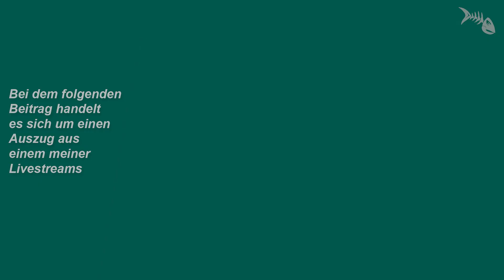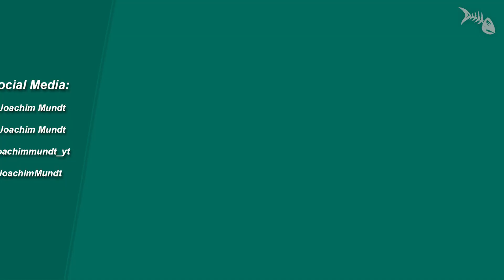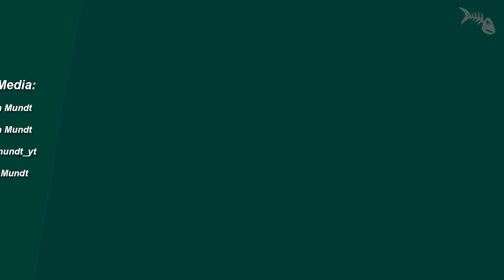9 Anekdoten - Meiner tollen Community wünsche ich einen guten und gesunden Rutsch ins Jahr 2023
9 Anekdoten - Meiner tollen Community wünsche ich einen guten und gesunden Rutsch ins Jahr 2023. Livestream-Auszüge